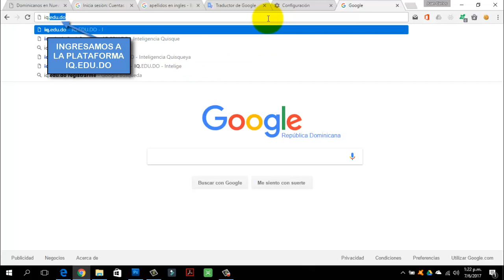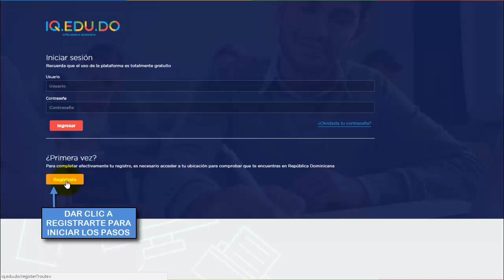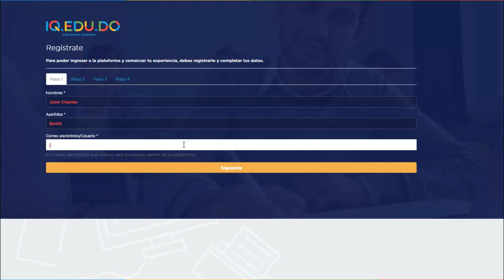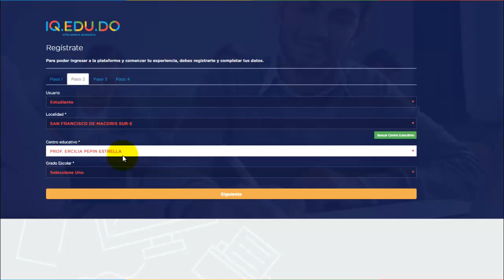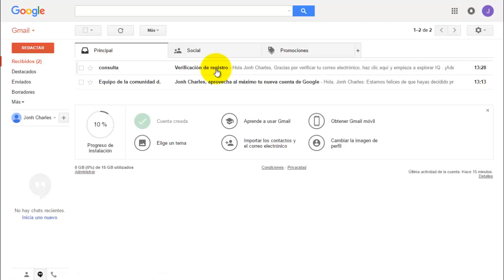Como registrarse en IQ.EDU.DO Pruebas Nacionales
Breve explicación de cómo registrarse en la nueva plataforma para pruebas nacionales IQ.EDU.DO.